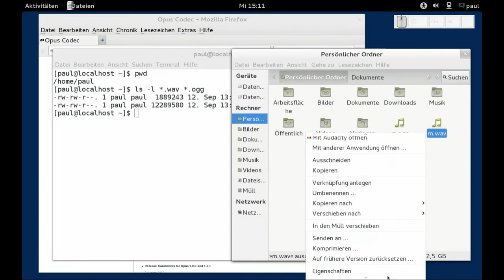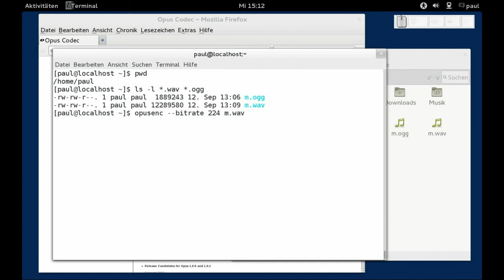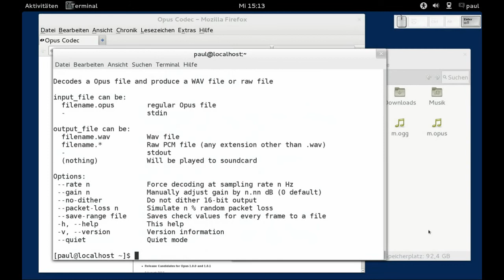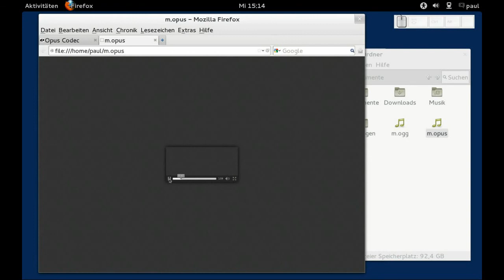opus - freier Audio-Codec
opus - freier Audio-Codec, Tool-Vorstellung: opusenc, opusdec, opusinfo, Fedora 17